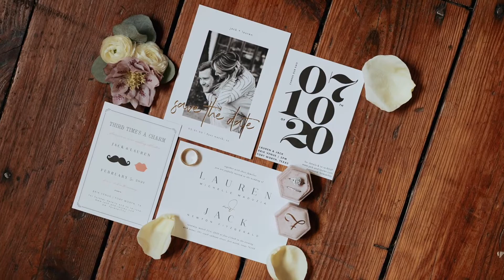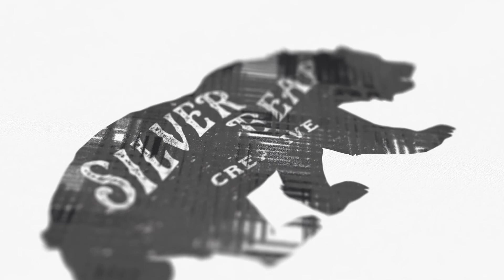A Rustic Fairytale Wedding at BRIK Special Events Venue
Lauren and Jack’s rustic fairytale is chock full of white anemones, neutral accents, and a whole lot of love for the couple! While husband and wife duo Laning Photography captured all the moody and rustic details of the day, Silver Bear Creative captured Jack and Lauren’s wedding in a different view with their modern videography skills seen here. We couldn’t be more excited for the new Mr. and Mrs. Fitzgerald! Read their sweet story and find their full photo gallery here. Cheers!